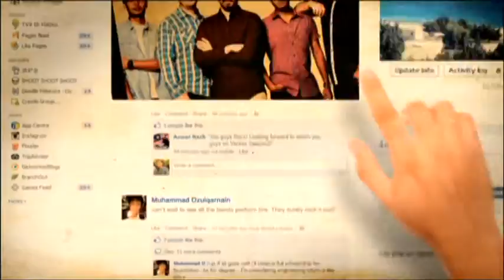Versus (Season 2) | Episod 8 | Interval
Saksikan rancangan yang menggegarkan industri muzik tanah air menerusi program realiti terkini, VERSUS. Rancangan yang menjanjikan persembahan yang mengagumkan melalui gabungan kumpulan-kumpulan muzik yang hebat yang akan mencabar diri mereka untuk menjadi seorang pemuzik yang kreatif.